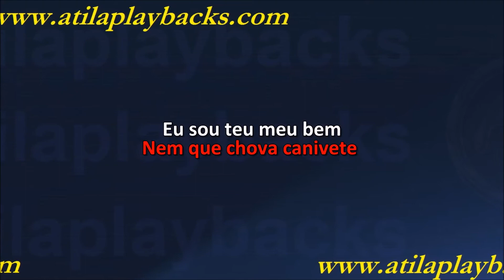Trio Nordestino Esquenta Moreninha